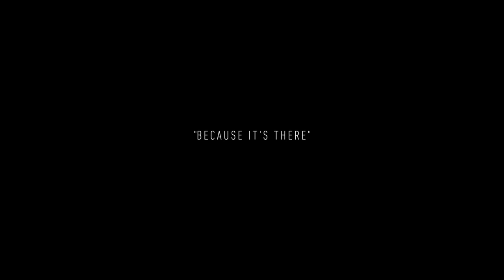The Climb (Crytek VR) - Teaser Trailer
Take a look at this teaser trailer for The Climb, a new gaming experience developed exclusively for VR.